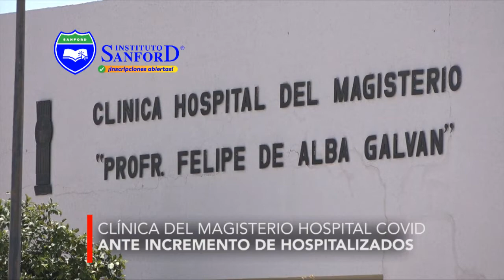AvanceInformativo de Meganoticias Torreón 10 de Junio del 2020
→ AvanceInformativo de Meganoticias Torreón.
Le traemos lo más destacado en la información generada hoy en la Comarca Lagunera.
Nos vemos a las 7:58 de la noche por el canal 151 de Megacable y a través de Facebook.